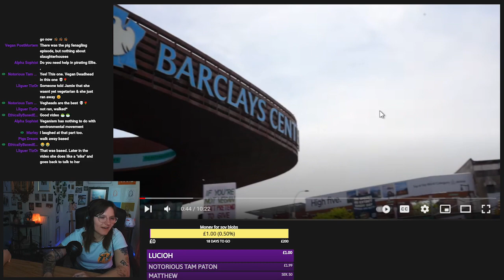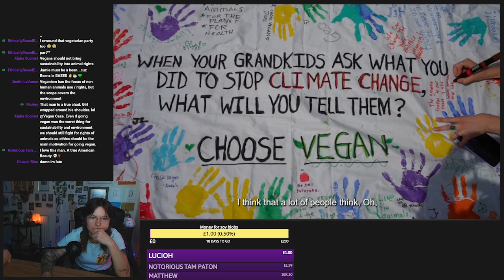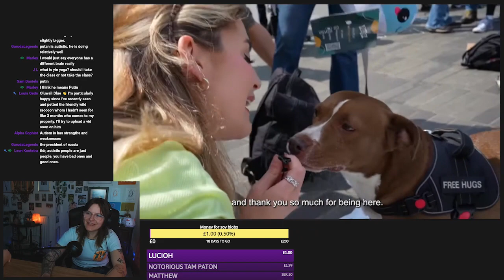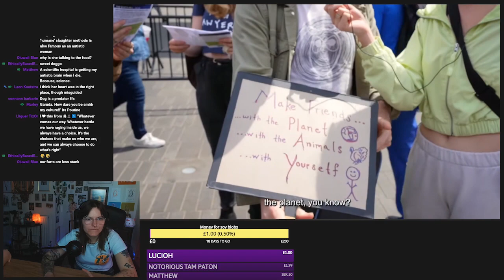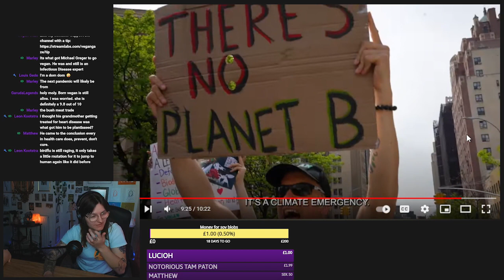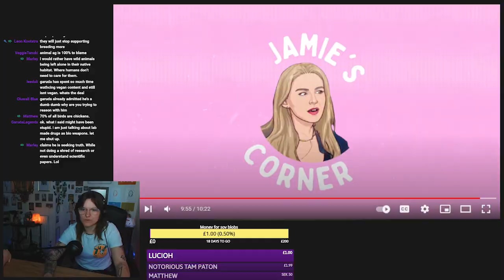When a VEGAN walks into a climate march